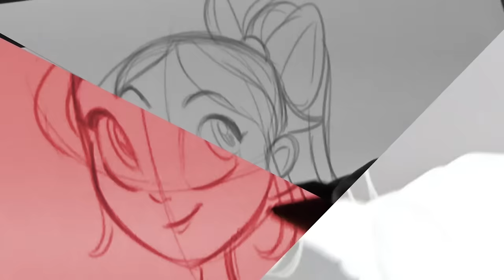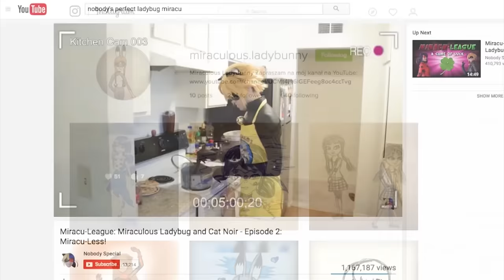The Miraculous News Network - Mela Lee & Lindalee | Tales of Ladybug & Cat Noir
On this episode of the MNN (Miraculous News Network), Lindalee Rose sits down with Mela Lee, the voice of Tikki, the cutest Kwami on Miraculous: Tales of Ladybug & Cat Noir. During this recent recording session for the hit CGI animated show, the girls chatted about everything from Miraculous fans, Kwami eating habits, Cookies, Mela's favorite Miraculous toys, and much More!